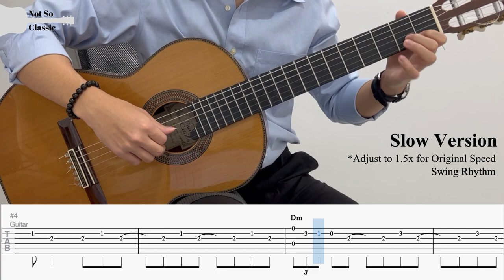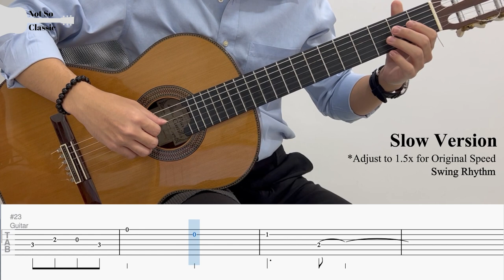hotline (edit) - Billie Eilish | Fingerstyle Guitar TAB (+ Slow & Easy)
hotline (edit) by Billie Eilish | Fingerstyle Guitar Cover
This is a short cover of Drake's Hotline Bling by Billie Eilish

BPM: 113 (Swing Rhythm)
Tuning: Standard
Capo: None

Chapters
0:00 - Guitar Cover
1:02 - Full Tab
2:28 - Easy Tab